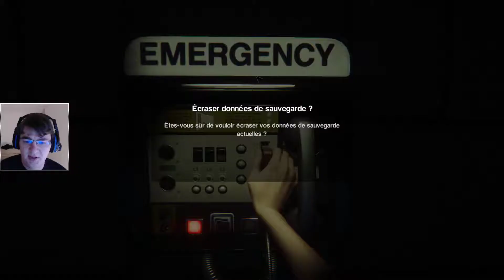Alien Isolation - [2] - Let's Play - FR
épisode 2 d'Alien Isolation